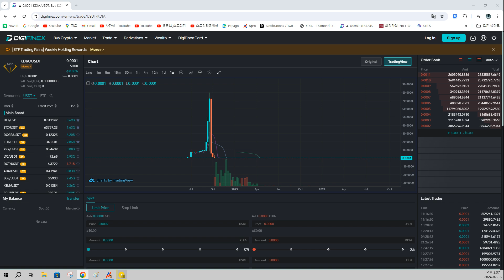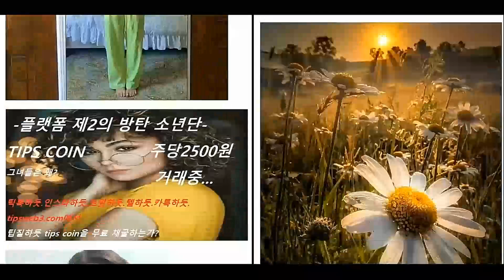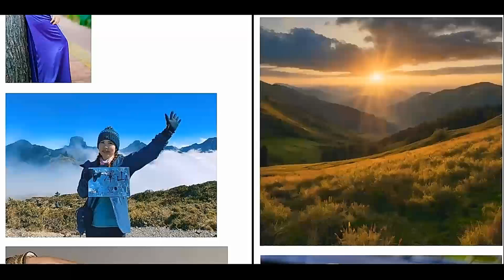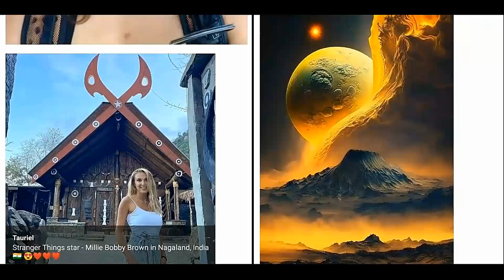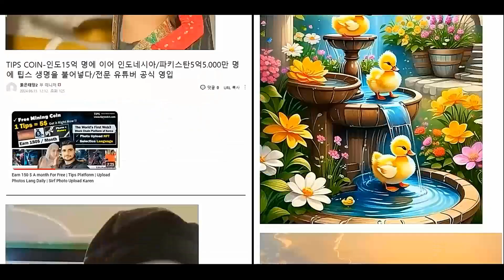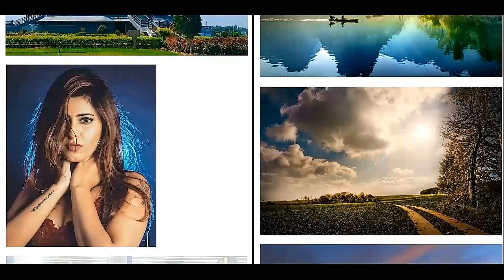TIPPS Bitcoin-Vorhersage des CEOder COIN Foundation#Botschaft von Gott, an dieSie glauben#Folgen Sie